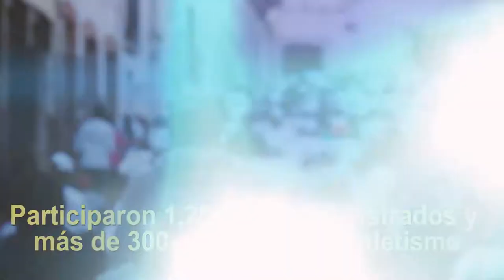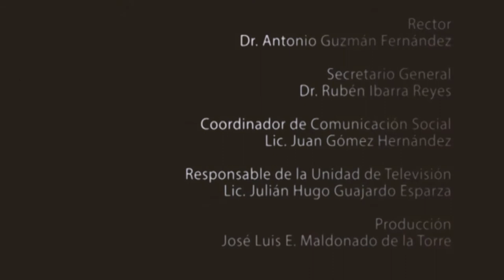Exitosa Primera Carrera de la UAZ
Crónica de la  Primera Carrera de la UAZ “Por el Orgullo Universitario”